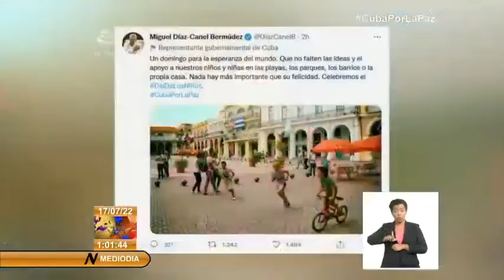Presidente de Cuba llama celebrar en toda Cuba el Día de los niños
"Un domingo para la esperanza del mundo"… Así expresó el primer secretario del Comité Central del Partido Comunista de Cuba y presidente de la República, Miguel Díaz-Canel Bermúdez, a propósito de la celebrarse hoy el DíaDeLosNiños, como cada tercer domingo de julio.